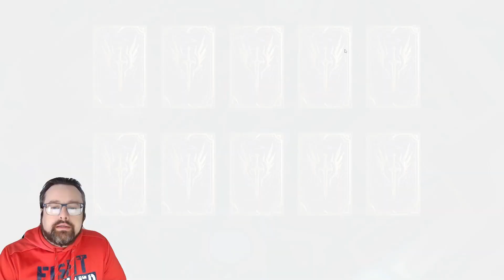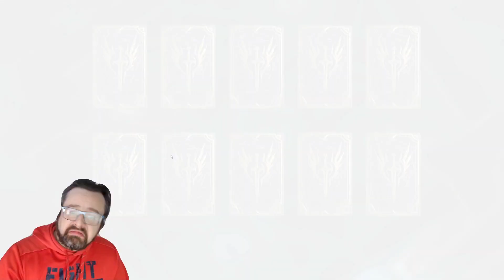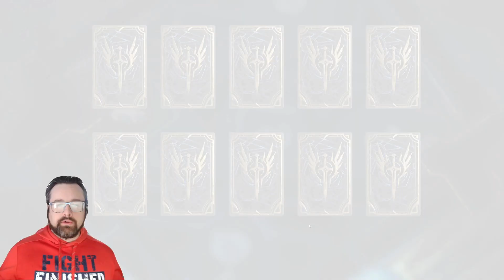Hex 10x Summons and a Legendary Lord ! ! Watcher of Realms